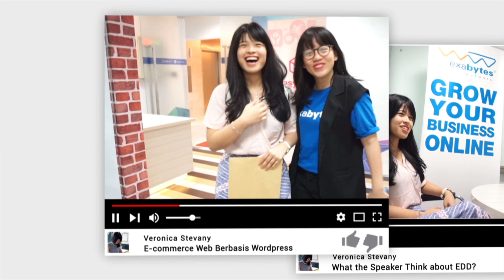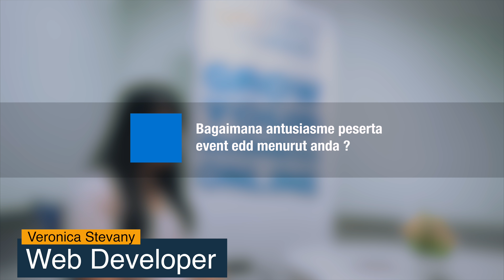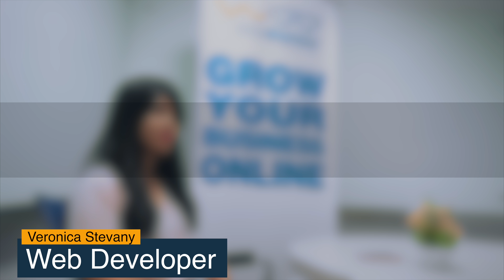Testimoni Speaker EDD Veronica Stevany